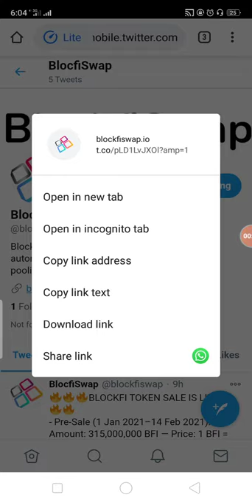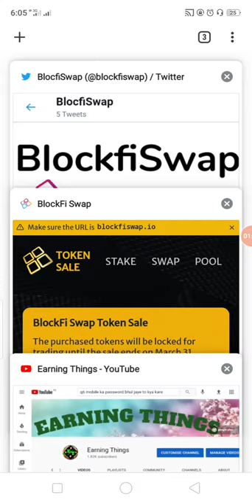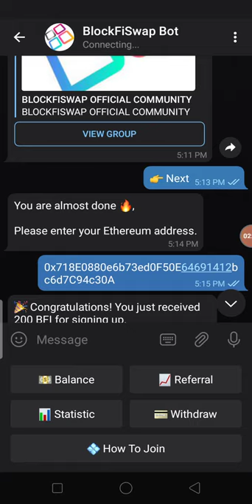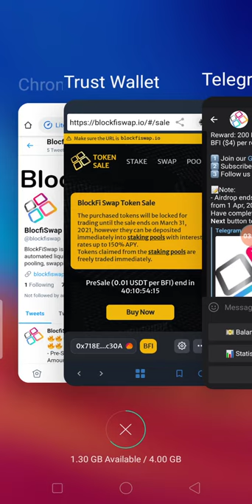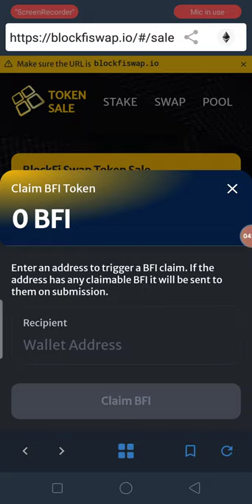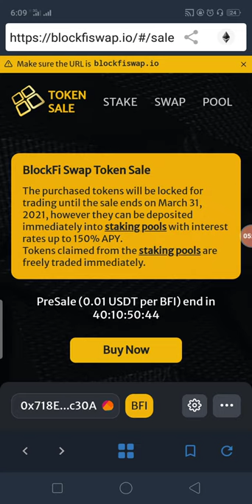New Big AirDrop Earn UpTo 200 BFI Tokens same to Uniswap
New Big AirDrop Earn UpTo 200 BFI Tokens same to Uniswap Free no KYC just Join
Assalamualaikum